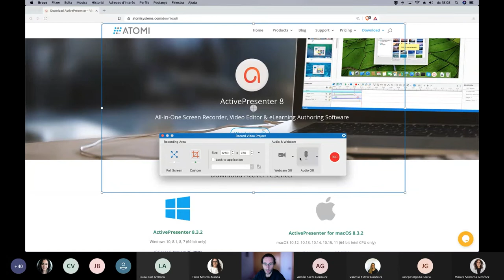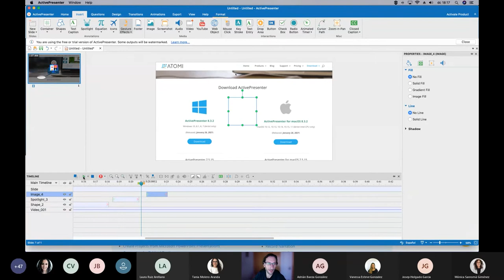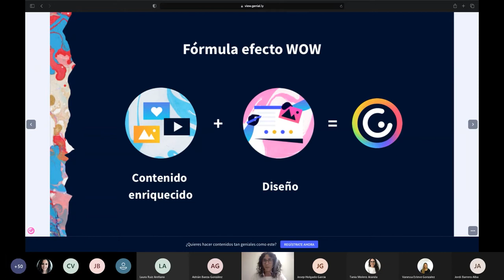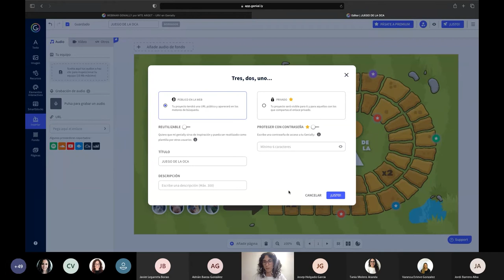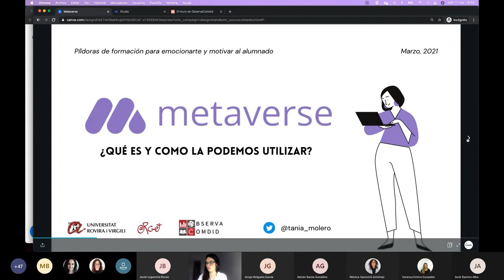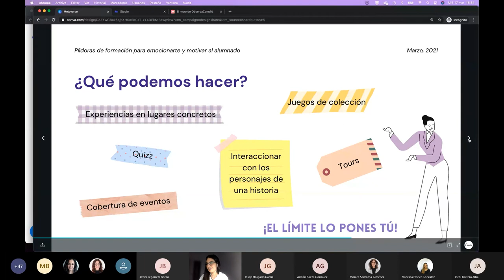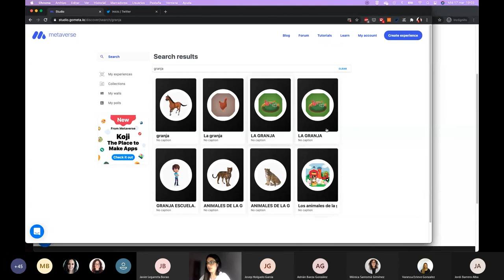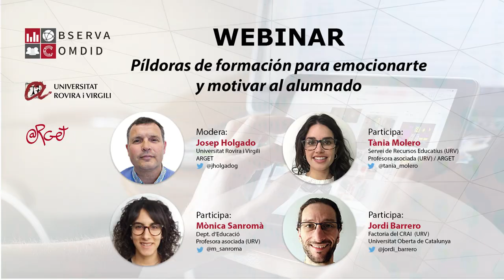MICRO-TALLER: PÍLDORAS DE FORMACIÓN PARA EMOCIONARTE Y MOTIVAR AL ALUMNADO!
La finalidad del micro-taller ha sido la de contribuir a la mejora de la competencia digital docente.
Los contenidos que se han tratado en el taller hacen referencia a la utilización de diferentes herramientas para que los docentes las puedan usar en la creación de actividades de enseñanza y aprendizaje que hagan emocionarse al profesorado y que motiven al alumnado.
En relación al programa Active Presenter se ha comentado que nos permite hacer vídeo capturas de la pantalla del ordenador pudiendo incluir nuestra cámara y nuestra voz para editar la captura de forma sencilla a través de muchas características y funcionalidades que nos facilitan la creación de materiales multimedia para la formación.
En la presentación de la herramienta Genially hemos podido comprobar que nos permite crear contenidos interactivos que se pueden utilizar para comunicar y educar. [enlace a la presentación]
La explicación de las utilidades educativas de la aplicación Metaverse en un espacio virtual 3D compartido totalmente inmersivo donde los usuarios están representados como avatares digitales nos ha hecho reflexionar sobre la actual realidad y el futuro de la formación. [enlace a la presentación]

La concreción de las ideas principales del micro-taller son las siguientes:

    Propuestas educativas interactivas, animadas, integradas y gamificadas.
    Herramientas intuitivas, fáciles de utilizar, facilitadoras del trabajo individual y del colaborativo.
    Multidispositivos versátiles e inclusivos que ofrecen gran cantidad de recursos y que personalizan el aprendizaje.

    Recursos que ayudan a aumentar la competencia digital docente.